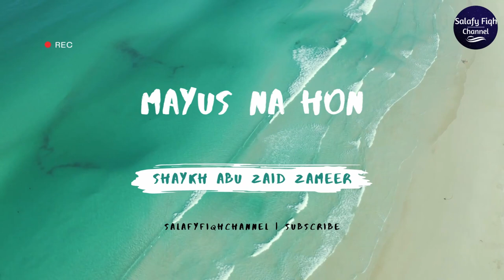Mayus Na Hon | Shaykh Abu Zaid Zameer حفظہ اللہ